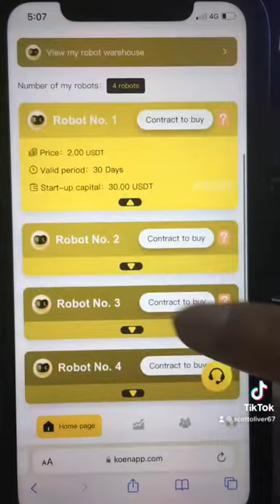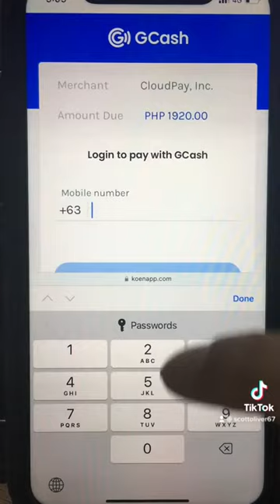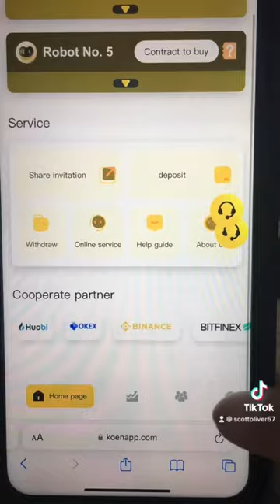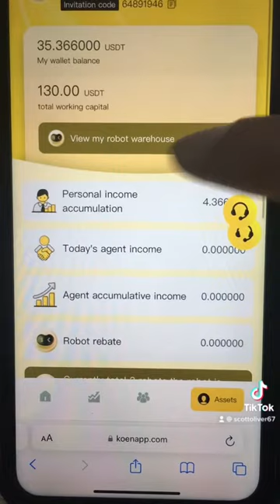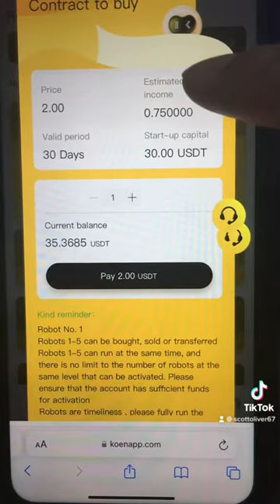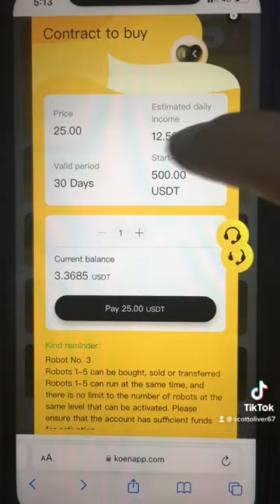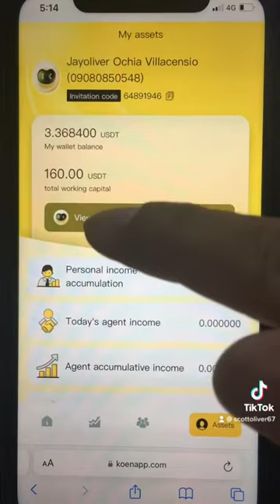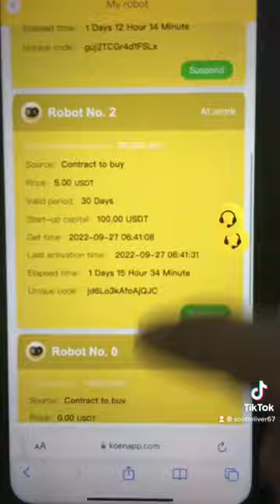How to Activate Robots in KOEN crypto